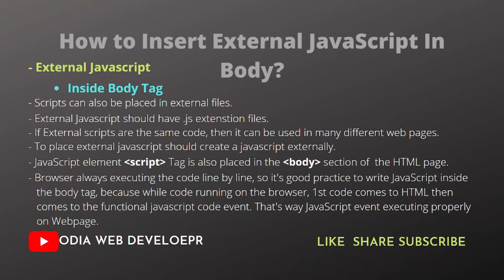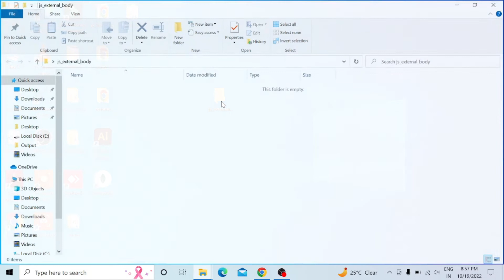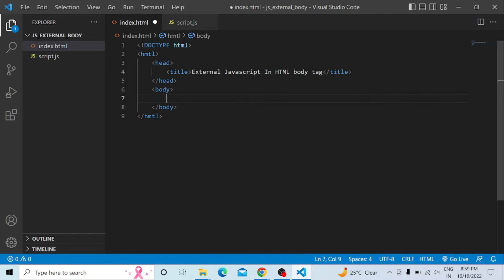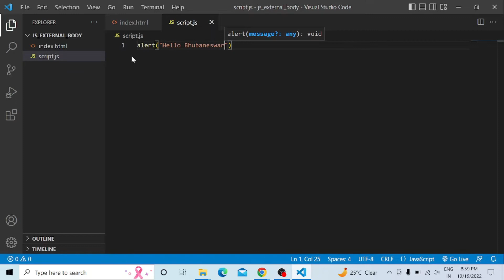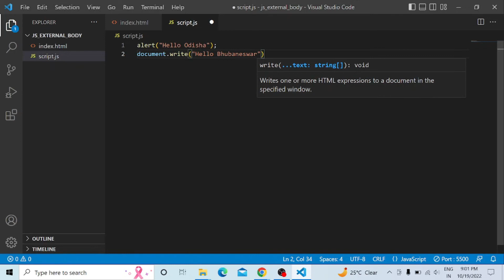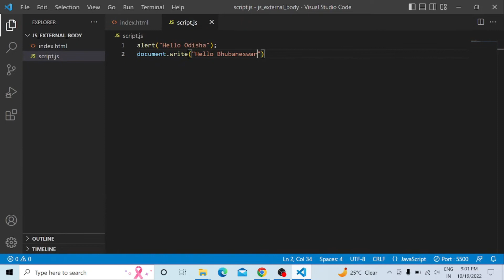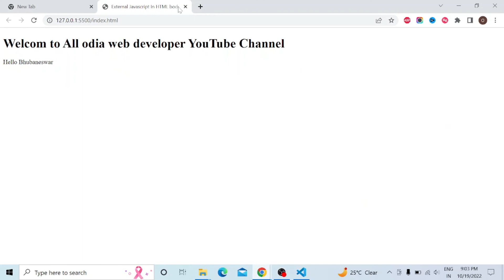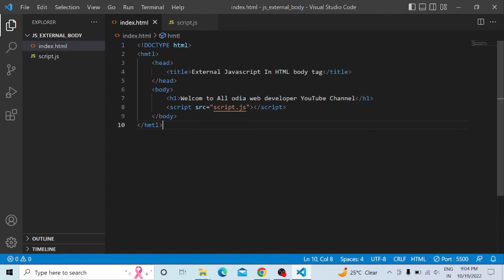JavaScript Tutorial For Beginners In Odia | PART 12 | External JavaScript In Body Tag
Odia Web Developer YouTube channel dedicate to all, those who want to learn Web Designing Development from very beginning leave  and starting "zero". I am trying teach programming and coding very simply way and from very beginning and scratch level . From My Channel you can learn  about HTML, CSS, JavaScript, jQuery, PHP, MySQL, Ajax , API, MERN Stack, FullStack, Angular, Bootstrap React.js, Express.js, Node.js, MongoDB various Programming Languages, Web Designing and Development, How to Tutorials, Windows Tips and Tricks and Linux Tips and Tricks etc Free of Cost.

HTML
CSS
JAVASCRIPT
PHP
NODE.JS
RESUME PROJECT
MERN Stack CRUD Application Project

- Complete FULL Stack CRUD Application Tutorial in Odia (MongoDB, ExpressJS, ReactJS & NodeJS) | 2022